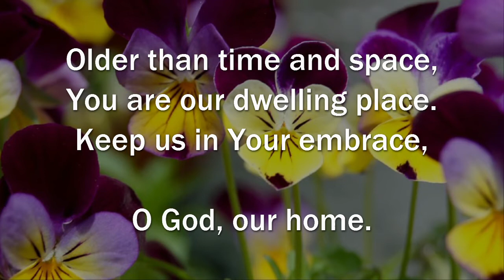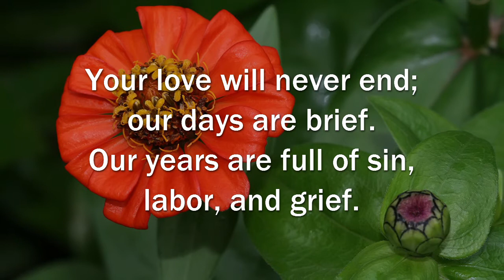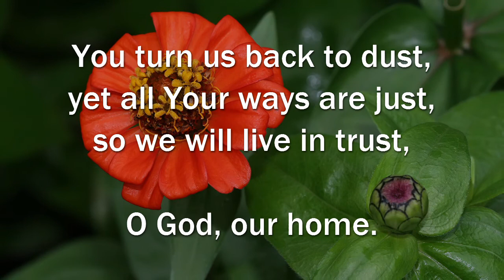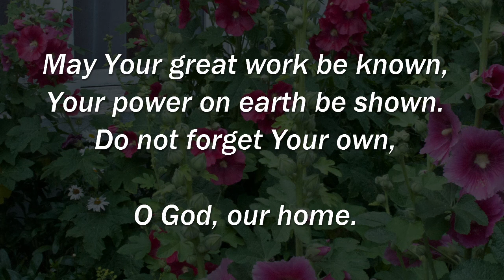Wildflowers Bloom and Fade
Lift Up Your Hearts #403